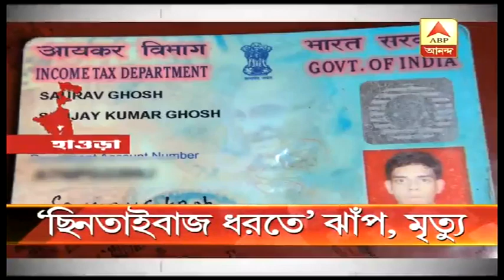IT worker died in Uluberia